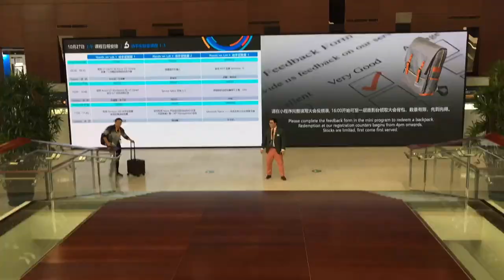Tofugear in Microsoft Shanghai Tech Summit 2018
A recap of Tofugear unlocking new achievements at the Microsoft Shanghai Tech Summit 2018 including being named the key partner for retail innovation as ISV of the Year.